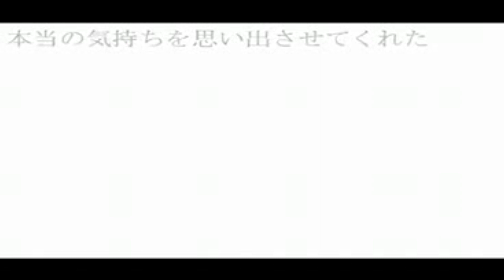【Weina】EXISTENCE【Synthesizer V Cover】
💙Video info:
Song by shu-tP
Instrumental recreation by ChakkyP

Dear Patrons: Rachiet and Nicolas LANGE
💜SUPPORT ME💜
☆STORES:
   - lauramegurine.booth.pm/